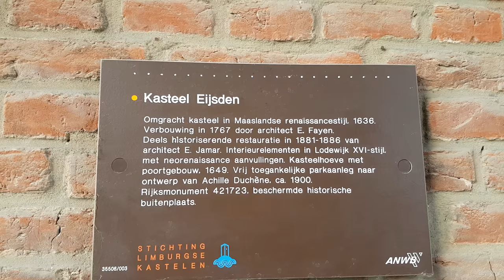Old castle in Limburg Netherlands